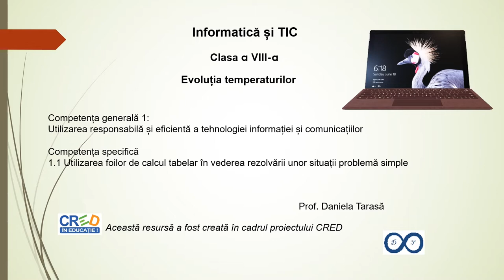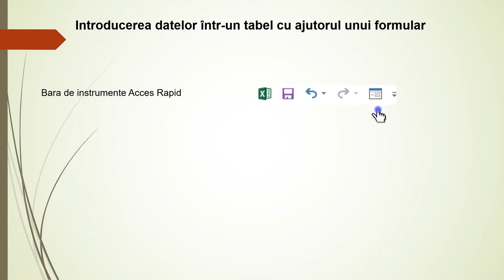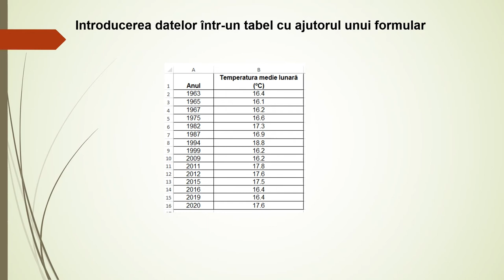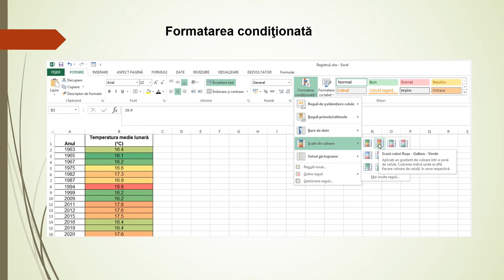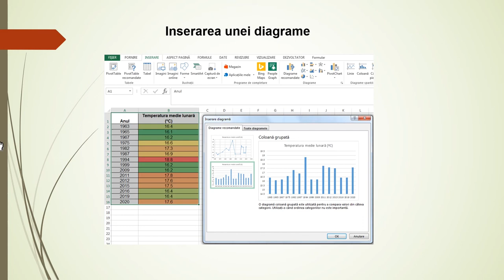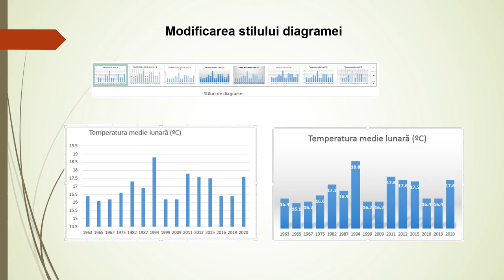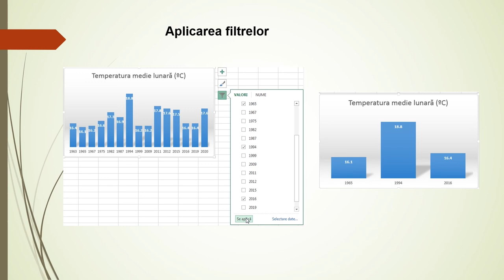Evoluția temperaturilor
Resursa este o prezentare în aplicația PowerPoint ce conține imagini inserate și explicate audio pentru introducerea datelor într-un tabel Excel cu ajutorul unui formular. Datele introduse reprezintă evoluția temperaturilor lunilor septembrie din România, din perioada 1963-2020 (sursa: Administrația Națională de Meteorologie). Resursa conține și un exemplu de formatare condiționată precum și un exemplu de inserare a unei diagrame, ambele exemple fiind date pentru a extrage concluzii pe baza datelor colectate.